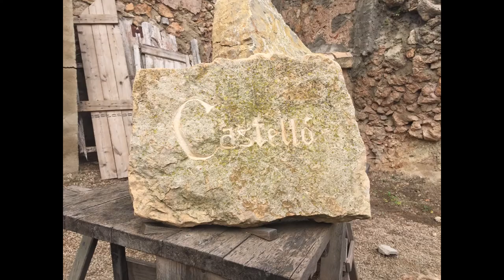50. El picapedrer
Davant del corral de la Lola hi ha una casa amb dues arcades, la de la dreta et porta al picapedrer.